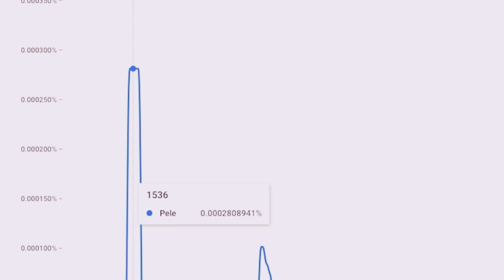Pele From 1516:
Subbbbbbb